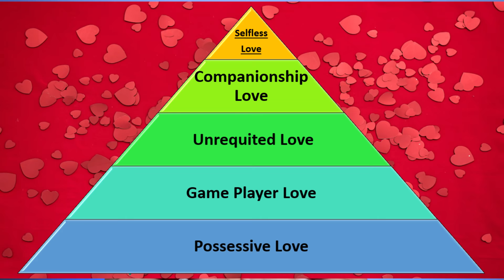WHAT IS LOVE ? TYPES OF LOVE ? HINDI VIDEO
PSYCHOLOGISTS SUGGEST, THERE ARE VARIOUS TYPES OF LOVE. Is the need to have someone love ? Or is love selflessly giving ? Is love the willingness to die for someone ? Is love friendship ?

 EROTIC LOVE, PASSIONATE LOVE, POSSESSIVE LOVE, SELFLESS LOVE, COMPANIONSHIP LOVE, UNREQUITED LOVE, GAME PLAYING LOVE.

PHOTOS: Sammy Williams, Victoria Roman on Unsplash, Joanna Kosinska, Bob Oh, Morgan Sessions , Photo by Nathan Dumlao on Unsplash, Everton Vila , Ekaterina Shakharova , Toa Heftiba, Kelly Sikkema, Everton Vila, Joanna Nix-Walkup , Bruno Nascimento. Photo by RODNAE Productions , Ketut Subiyanto , Photo by Karolina Grabowska from Pexels